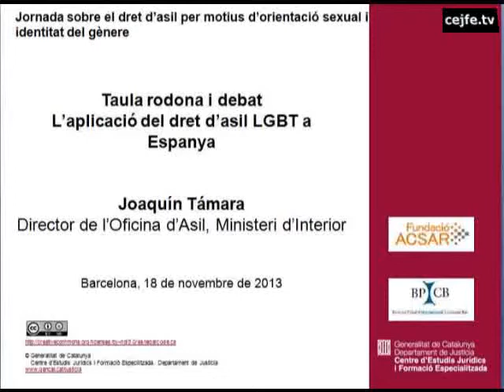L'aplicació del dret d'asil LGBT a Espanya. Joaquín Támara